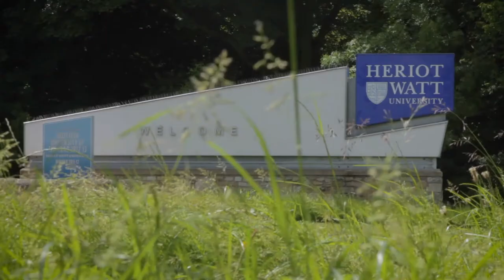Meet Sinead Noonan, MBA graduate from Ireland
Edinburgh Business School MBA graduate Sinead Noonan explains why she chose the Edinburgh Business School MBA programme.

Sinead studied for her MBA in Ireland via distance learning.